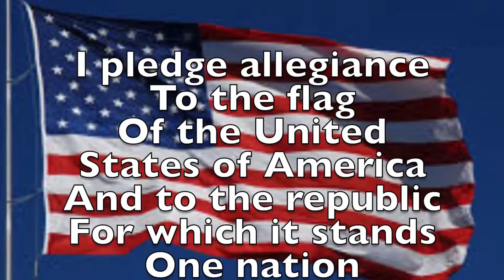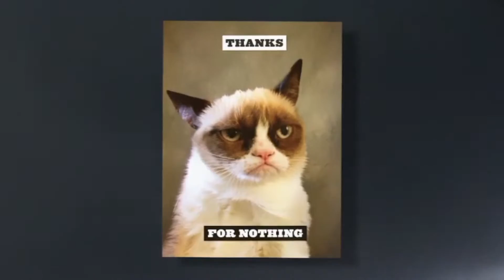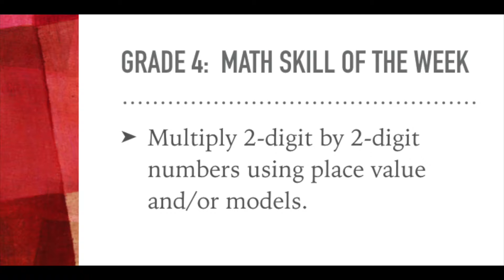Morning Announcements for Thursday, November 03, 2016